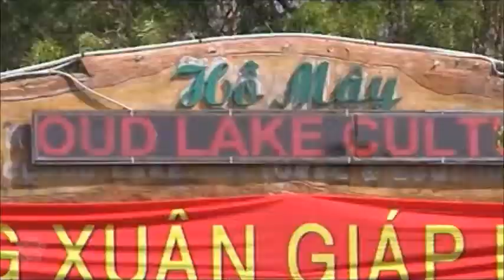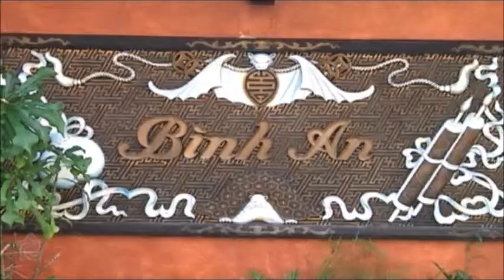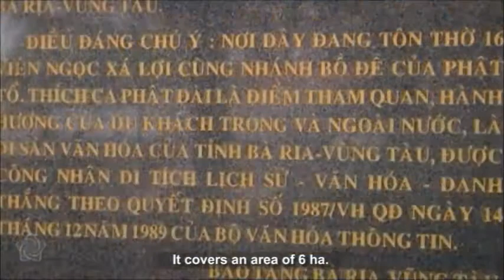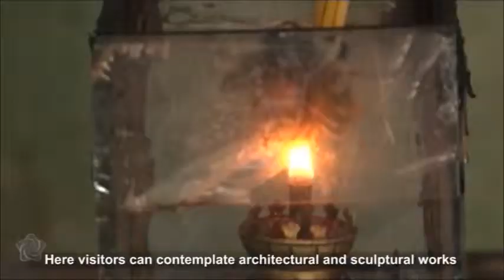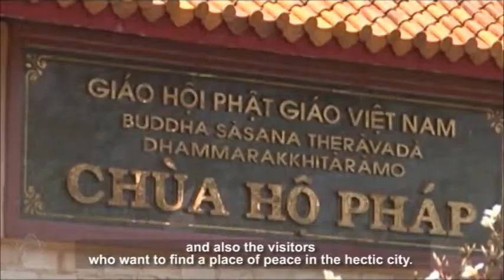Peaceful Ba Ria Vung Tau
Vung Tau city with a strong and fresh vitality attracts visitors by not only the bustling but also the moments of peace. Visiting this city, visitors will have the chance to explore and experience the interesting things of cuisine and sceneries.